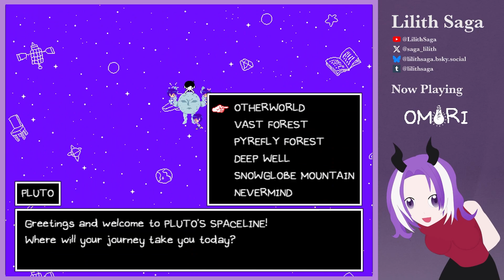COLD LIKE ICE 【OMORI】Hikikomori Route #3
Today we continue our playthrough of Omori, the Hikikomori route. We play as a boy named Omori and (for the second time) navigate through a colorful world with colorful friends and foes, reminding Capt. Space Ex-Husband to stay alive after his bitter divorce from Sweetheart.

My name is Lilith Saga. I am a writer, succubus, and PNGtuber. I feed on exceptional storytelling and my goal is to share stories with the world! Come join us as the story begins!
【SOCIALS】
【OUTRO SONG】
Title - Heartbeat of the Hood
Artist - Doug Maxwell_Media Right Productions
【GAME/DEVELOPER INFO】
Creator: OMOCAT